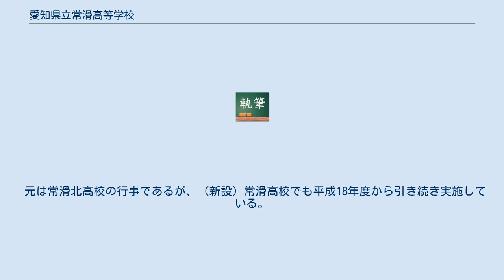愛知県立常滑高等学校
愛知県立常滑高等学校（あいちけんりつ とこなめこうとうがっこう）は、愛知県常滑市に所在する公立の高等学校。
通称は常高(とここう) 歴史は県内で4番目に古い。
セラミックアーツ科を有するが、愛知県内の公立高校では愛知県立瀬戸窯業高等学校とともに全国的にもユニークなセラミック関連の学科である。
 2006年（平成18年）4月、1976年（昭和51年）に分離した愛知県立常滑北高等学校と再統合し、常滑北高校の地（常滑市金山）に普通科他2学科の高校としてスタートした。
もともと常滑北高等学校が常滑高等学校の普通科の分離独立によって設立されたことから再びひとつに統合されたことになる。
ただし、校舎は常滑北高等学校として利用していた敷地を利用し、常滑高等学校にあった専門科は改組されている。
 2008年（平成20年）3月まで常滑北高等学校が併存したため、統合後の新高校は、（新設）常滑高校と通称された。
 旧･常滑高の奥栄町1-168の校舎には2005年（平成17年）までの入学生が在籍したが、2008年（平成20年）3月に校舎を閉鎖。
それと共に、常滑北高等学校の校名も消滅した。
 閉校後の旧常滑高等学校の校舎は、焼き物をはじめとする様々な造形創作活動の支援施設「やきもの・ものづくりセンター（仮称）」となる計画が発表された。
 ※ かつての旧常滑高校の校訓は「責任遂行」「相互敬愛」「環境調整」。
 「ものを創る」ことを通して、豊かな知性と情操、創造性を身に付けた人間。
 部活動・学校行事を通して、たくましい身体と強靭な精神や、社会性を身につけた心豊かな人間。
 次代の担い手として、生命と健康を守り、良識とモラル向上の推進者としての自覚を持った人間。
 正しい勤労観・職業観のもとに、将来の職業人としての誇りが持てる人間。
 元は常滑北高校の行事であるが、（新設）常滑高校でも平成18年度から引き続き実施していた。
 7月中旬に知多郡美浜町の小野浦海水浴場で実施。
参加対象は1年生全員。
 2013年4月からは、学校側の判断により廃止。
 元は常滑北高校の行事であるが、（新設）常滑高校でも平成18年度から引き続き実施している。
 10月下旬もしくは11月はじめに、学校と知多郡武豊町を歩いて往復していた。
 現在では、学校と半田運動公園を歩いて往復している。
 進学・長命社会に対応する進路・中部国際空港で働く進路の三本柱。
 普通科は主に進学　工業科は就職 ※ かつての旧常滑高校は常滑駅が最寄り駅だった。